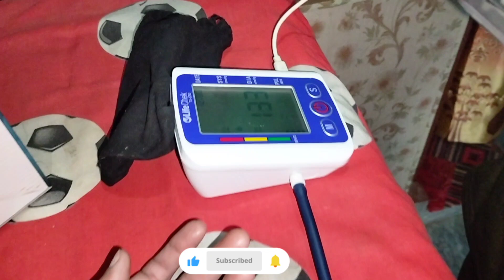Daily responcibilites a smart housewife !! Khadija village life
Pakistani Village Life Routine || Daily Routine of Village || soniya village vlogs

Korma Lamb and mutton
Potatoes
Food challenges
Tajwid
Cream
Muhammad Ali
Mazaq Raat
Translation
Macrame
Crochet
Allamah
MacDonald's
Pasta
Climbing
Hiking

TOREEB KI MAYOUN I Ubtan Sy Sabny Nehla
Dea g

Pakistan vlog village village sham cooking Channel desi jatt UK kend hayati
Pakistani drama
Pakistani village life
Pakistani vlogs
Turkish series with English

MAKING PANEER In Village House - Homemade
Paneer Butter Masala Recipe || The Traditional Life

Appam - Made Traditionally |I With Two Side Dishes
Cooking In Village House || The Traditional Life

Soft Idli With Idli Sambar & 2 Chutneys I| Best Combination
Village Recipes |I The Traditional Life

Kuzhi Paniyaram - Made Traditionally || Paniyaram Recipe
Cooking In Village I The Traditional Life

Chapati With Egg Gravy - South Indian Village Life I
Cooking Traditionally |I The Traditional Life

Ragi Breakfast & Snack Recipes Cooking In Village House I|
Healthy Ragi Adai || The Traditional Life

JACKFRUIT Cutting, Eating & Cooking In Village House I Poli II Curry |I The Traditional Life

Chicken Biryani - Cooking Traditionally In Village House I
Chicken recipes I The Traditional Life

Chicken Fry |I Ft. The Tiny Foods || Ram & Valar I|A Life Of Tamil Tradition || The Traditional Life

TAPIOCA For Lunch || Maravalli Kizhangu Cooking In Village |I Kappa Recipe II The Traditional Life

Peanut Harvesting Process |I How To Cook Peanut Snacks
Recipe Traditionally I The Traditional Life

VEGETABLE Recipe | SAMBAR Rice Recipe I| Veg Village
Food Cooking in Village I| The Traditional Life

Traditional FISH CURRY Recipe || FISH FRY Recipe Cooking
In Village |I The Traditional Life

Filter Coffee, Butter & Ghee Making - From Fresh Milk I Easy Milk Recipe I| The Traditional Life

Village routine in Punjab village
daily responcibilites a smart housewife

Daily cleaning routine Pakistani
cleaning vlog,
cleaning motivation
,cleaning,
cleaning routine,
daily cleaning routine
,deep cleaning
vlogs
new vlog video
daily vlog
life of a daily vlogger
village food
village vlog
daily vlog channel
Hindi vlog
Pakistani vlog
Pakistani village life
khadija village life
village life
khadijainfo
how to make daily vlog
indian village
Pakistani village
village life of indian vlog
Saba Ahmed vlog
village life,
village routine,
village life of punjab,
village food
,village woman routine,
Pakistani cleaning vlog
khadija info
b a smart housewife
daily habits of a cleaning home
smart housewife kasy bany
what makes a smart housewife
morning routine
,evening routine village
,village women routine,
early morning routine in village punjab pakistan
,early morning routine in village